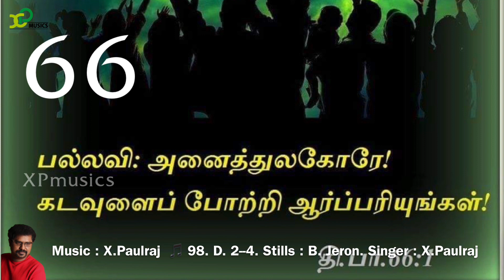Responsorial Psalm |Catholic Mass|psalm66 |21st April 2021|X Paulraj |XP musics|Catholic Mass hymns